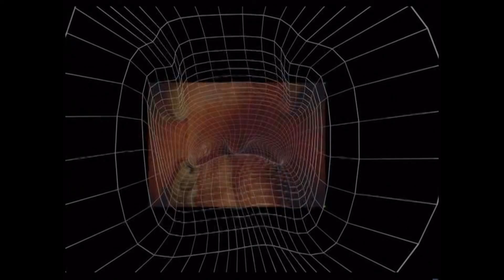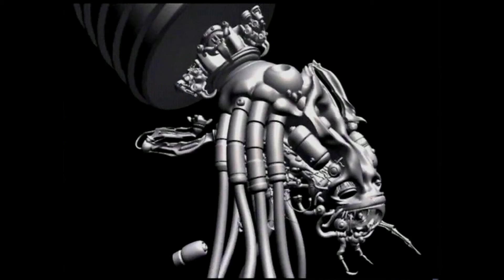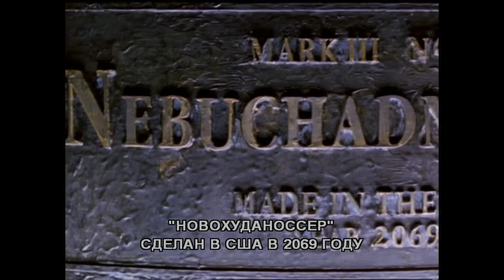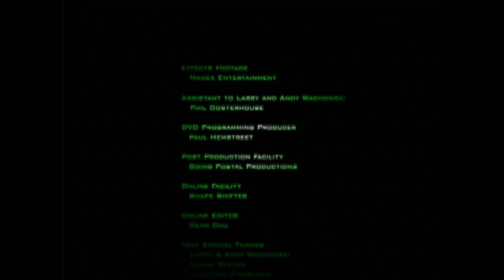Матрица: Что такое концепция- Документальные ролики / What is the concept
Документальные короткометражные ролики: Что такое концепция / What is the concept